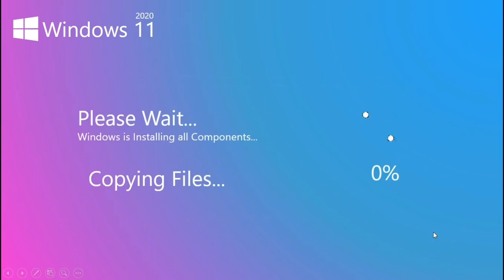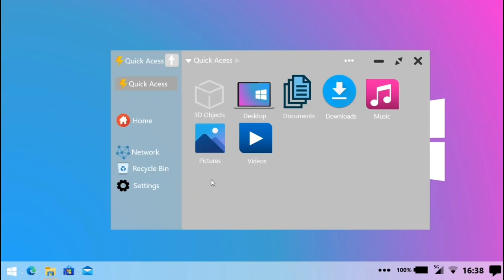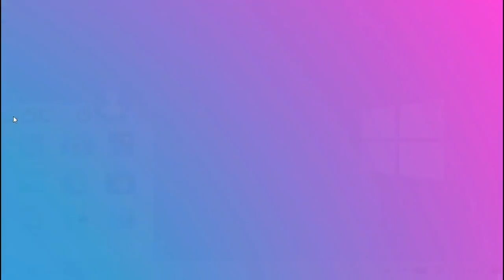Windows 11 Pro 2020 Download Link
windows 11 Release Date Features Concept ISO Microsoft: Windows 11 is the most comprehensive, comprehensive, and modernized operating system in Microsoft’s Windows history. This is a complete rethinking of the concept of Windows, taking into account the negative feedback from users of Windows 11. Windows 11 is a personalized operating system, one for all types of devices from smart phones and tablets to personal computers, with the ability to create multiple desktops and switch between them. Instead of locating the software systems locally on your computer, all the key components are in the cloud storage, which allows for regular updates of both the elements themselves and the cloud.